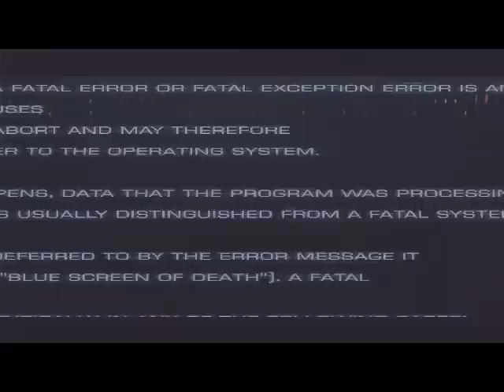WIFE PLAYS BMX XXX- PS2 EPISODE #2- Inside Voices Gaming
We are back playin more BMX XXX. Our game play was captured on an actual ps2 using an El Gato game capture. Gotta have the real thing! Join us for a hilarious adventure!

We upload Mon-Fri!

Follow us on:
Husband Instagram: @hazardousgamecollection
Wife: @danger_ous79